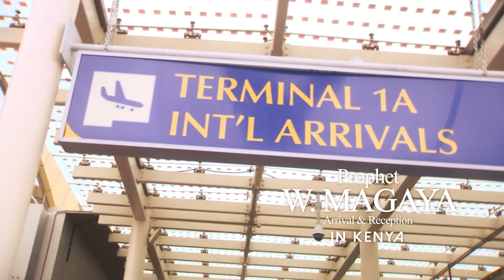The Welcome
PHD Ministries Yadah_TV is A Youtube Channel under the brand Yadah TV.

Yadah TV is a television station of Prophetic Healing and Deliverance Ministries, broadcasting 24/7 around the globe via satellite and on all internet platforms.

The purpose of Yadah TV is to preach the Good News to all mankind. That is what we are born for, living for and what we shall die for. Yadah TV is committed to changing the whole world through the Gospel of our Lord Jesus Christ. Jesus Christ is the inspiration behind Yadah TV: as such, God’s purpose is our purpose.

The bible says, faith cometh by hearing the Word of God (Romans 10:7). People hear and change. Nations hear and change. The World hears and changes. Yadah TV has a message for the entire world and the message is quite simple. “Jesus Christ is the same yesterday, today, and forever”. If people are to believe this, someone has to point the way and that is what Yadah TV is set to do.